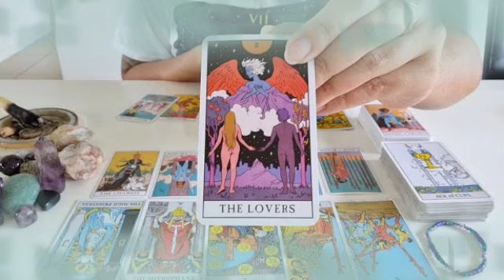برج العقرب من 15 إلى 25 أذار 2022 // احذر من مكر الحبيب😔شايف أنه بيعمل لمصلحتك😤احذر من السحر😱